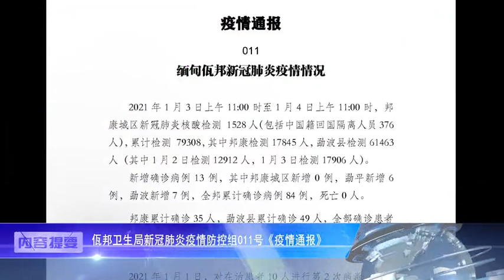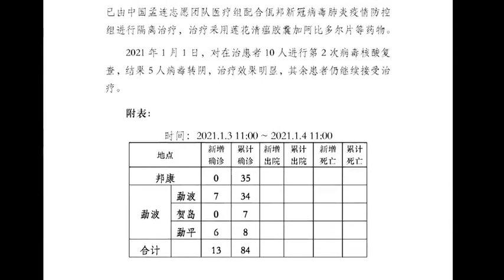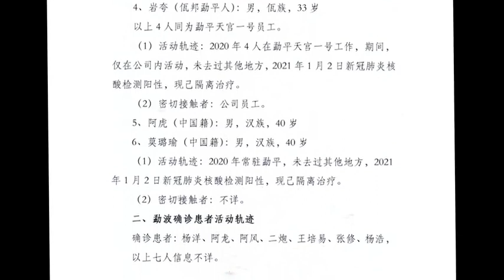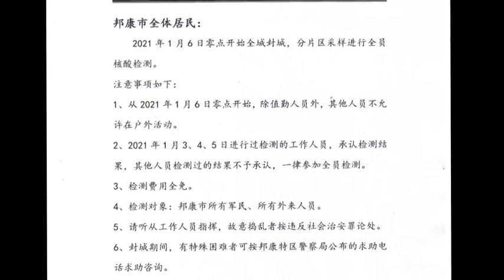佤邦汉语新闻（2021 01 04）